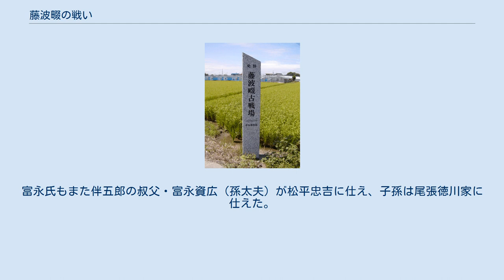藤波畷の戦い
藤波畷の戦い（ふじなみなわてのたたかい）は、永禄4年（1561年）9月13日（旧暦）に行われた、東条吉良氏の居城東条城をめぐる吉良氏と松平元康（徳川家康）の一連の攻防戦の一つ。
 この戦いで吉良義昭の家老富永忠元（伴五郎）が本多広孝に城下の藤波畷（愛知県西尾市吉良町瀬戸藤波付近）で討たれ、吉良義昭は降伏したとされる。
 今川義元の死により、その束縛を離れた松平元康（徳川家康）が、東条吉良領を切り取ろうとして永禄4年4月より牛久保城や東条城攻めを仕掛けて今川氏からの自立を明確にした。
 しかし、東条城は容易に陥落せず、同6月、元康は津平（つのひら、吉良町大字津平）に松井忠次、小牧（こまき、吉良町大字小牧）に本多広孝、糟塚（かすづか、西尾市平原町城山）に小笠原長茲（三九郎）を配置、それぞれ砦を構築させて東条城包囲網を作った。
しかし、室城の城主で吉良家家老の富永忠元は吉良勢を引率して奮戦、4月の善明堤の戦いでは東条領中島城を占領した松平好景を失い、中島城を奪回されるなど、松平側は損害を蒙っており、その後も松平勢は毎回敗北した。
 そして、永禄4年9月13日に本多広孝・松井忠次は砦より出軍し東条城目指し、藤波畷に進んだ。
この時本多広孝は決意の印として自分の鎧の上帯の結んだ端を再び解けないように松井忠次麾下の士の平岩元重に切らせた。
広孝が先鋒で先駆けし、松井忠次弟の松井光次（次郎兵衛尉）が後詰めで進撃した。
松平軍が砦を出るのを目撃した富永忠元はいつもの如く先駆けしたが、単騎で突出して孤立した。
これに松平軍が殺到し、逃げる忠元を藤波畷に追いつめた。
松平方の大久保大八郎・鳥居半六郎が追いつき戦いを挑むが忠元に斬られてしまった。
しかし、忠元はここで体力が尽き、続く本多広孝の槍の前に突き伏せられ、広孝の家来本多甚十郎に殺された。
 松平元康は難敵の富永忠元を討ち取った本多広孝を褒めて、論功に忠元の所領を与えた。
頼みとした富永忠元を失った吉良義昭は戦意を失い、東条城を明け渡し降伏した。
死んだ富永忠元はその勇名が知れ渡っており、その死は惜しまれたため、本多広孝は藤波畷に彼を供養するために塚を築いた。
これは後に忠元の通称により伴五郎塚とよばれた（「士林泝洄」富永忠元の項）。
現在は、塚ではなく伴五郎地蔵と呼ばれる地蔵菩薩像が戦死地に伝わり、古戦場跡の道脇には新しく「史跡藤波畷古戦場」の石製標柱が建てられている（冒頭写真）。
 伴五郎忠元の死後、富永氏は忠元叔父で同じく東条衆であった資広（すけひろ）が松平元康に降参し家臣となり、東条松平家に付属。
資広は沼津城主時代の松平忠吉にも歴仕し、子孫は後の尾張徳川家家臣団で甚太郎衆（旧東条吉良・東条松平家臣出身の家臣）に数えられた。
 ^ 平岩元重（ひらいわ もとしげ）、通称権太夫。
三河国坂戸平岩氏の嫡流で平岩親吉と同祖。
代々弓術を家芸としたが、元重はもっぱら槍で日近合戦・東条城攻めなどに戦功をあげた。
東条松平家に仕え、正室は松井氏の娘。
徳川家康の関東入部に従わず知行地に残ったため、不興を買うが家康はあえて処罰せず。
松平忠吉の忍藩成立の際に再出仕し、尾張清洲藩移封には従って清洲城留守居役となる。
元和5年（1619年）8月13日同地にて死没、享年86。
子孫は徳川義直に仕えた。
富永氏もまた伴五郎の叔父・富永資広（孫太夫）が松平忠吉に仕え、子孫は尾張徳川家に仕えた。